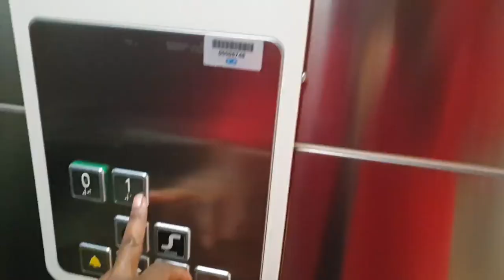BABY'S 8 WEEKS VACCINATION || MenB VACCINATION|| ALL YOU NEED TO KNOW ||OBIANUJUKRIS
Hello Guys.
Happy new week.It another O.K Edition (Obianuju Kris Edition).
In this vlog, i talked about my baby's 8 weeks MenB vaccination.
Kindly sit back watch and enjoy.